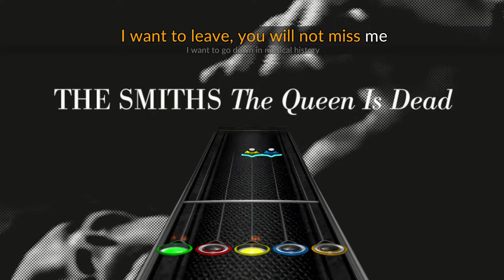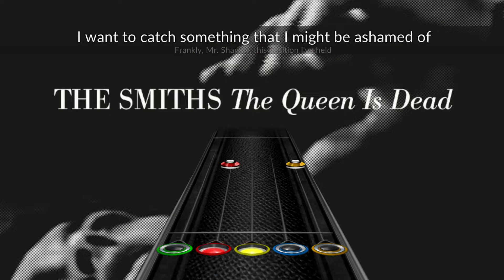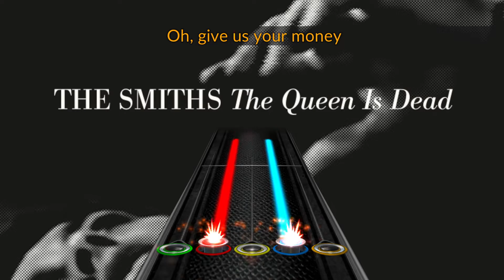The Smiths - Frankly, Mr. Shankly (Clone Hero Chart Preview)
A nice, easy song with great lyrics as well. Always considered this one to be one of the more underrated Smiths songs. Enjoy!